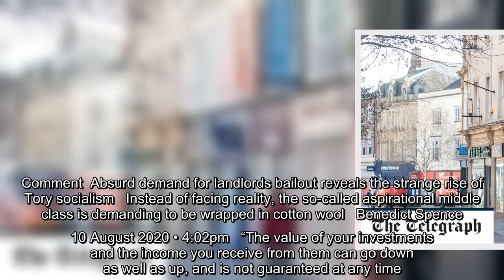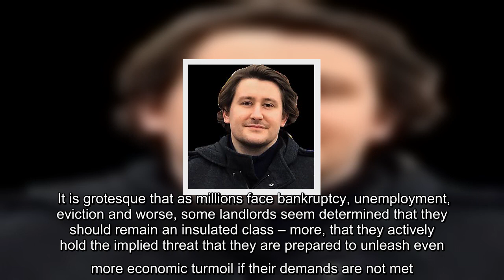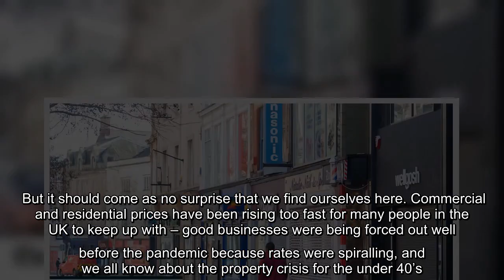✅ Absurd demand for landlords bailout reveals the strange rise of Tory socialism